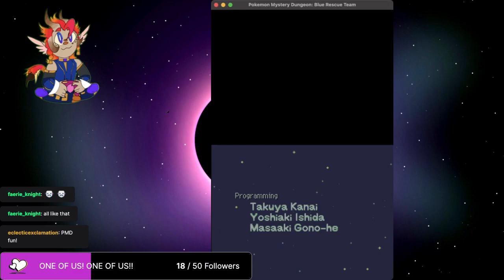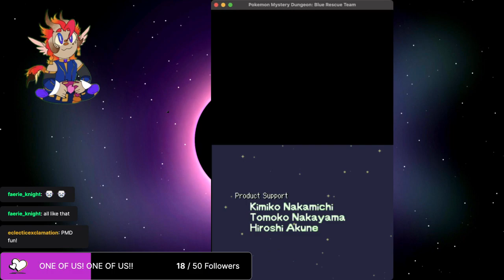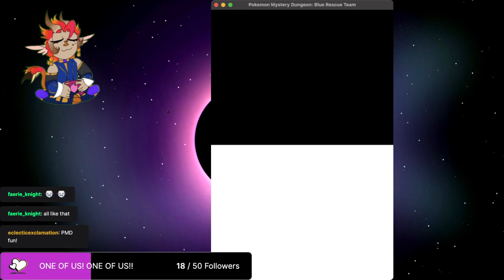Pokemon Mystery Dungeon Blue Rescue Team: End?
Fighing Gods, Falling Stars, TELEPORT STONE? The world is in DANGER and Seven's role will end once it's saved. but what about Julian??